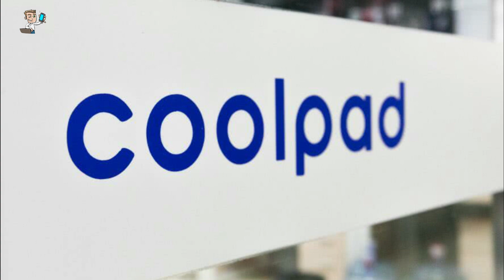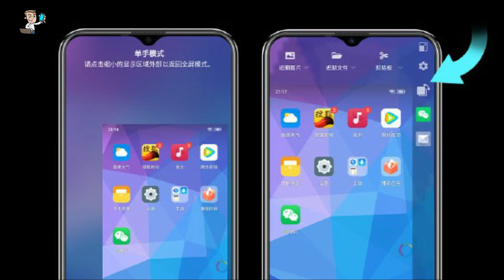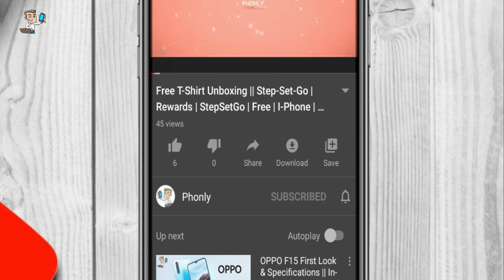Coolpad X10 First Look & Specs 🔥 ! | Cheapest 5G Smartphone | 5G Smartphones Under 15000 😱 | PHONLY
Tags ( Ignore ) :-
Coolpad X10 First Look & Specs 🔥 !
Cheapest 5G Smartphone
5G Smartphones Under 15000 😱
PHONLY
coolpad smartphones
coolpad x10
Coolpad X10 5G
coolpad x10 processor
coolpad x10 5g price in bangladesh
coolpad x10 5g gsmarena
coolpad x10 specifications
coolpad 10
5G Smartphone under
5g smartphone under 20000
5g smartphone under 10000
5g smartphone under 20000 in india
5g smartphone under 15000 in india
5g smartphone under 5000
5g smartphone under 10000 in india
5g smartphone under 30000 in india
5g smartphone under 8000
5g smartphones under 10000
5g handset in india
5g network smartphone in india
5g compatible smartphones in india
5g smartphone
5g smartphone price
5g smartphone under 20000
5g smartphone in india under 20000
5g smartphone list
5g smartphone in india under 15000
5g smartphone samsung
5g smartphone in india price
5g smartphone vivo
5g smartphone available in india
5g smartphone amazon
5g smartphone apple
Cheapest 5G Smartphone
coolpad smartphones under 10000
coolpad smartphone under 7000
coolpad smartphones price
coolpad smartphones price in india
coolpad smartphones us
coolpad smartphone list with price
coolpad smartphone company
coolpad smartphones under 7k